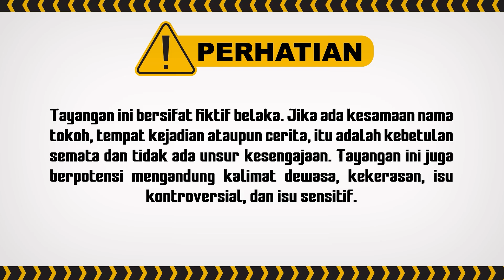Dina Berhasil Buat Aryo Makin Sayang! | Cinta Yang Abadi ANTV Eps 3 (6\8)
Soraya yang harus menahan rasa sakit hatinya karena Aryo, suaminya yang punya selingkuhan. Aryo punya hubungan lain bersama Dina

Selama ini Aryo dikisahkan tidak mencintai Soraya dan menikah hanya karena paksaan orang tua, Marwan dan Lita. Suatu hari Rara, anak Aryo dan Soraya, sakit dan membuat Soraya mencurahkan seluruh waktu dan perhatiannya hanya untuk merawat putrinya.

Suasana di rumah berubah menjadi suram hingga Aryo merasa semakin kecewa dengan kehidupan rumah tangga dan istrinya.

Ketika jadwal ke dokter tiba, Aryo tidak pernah bisa mengantar Soraya yang membawa Rara memeriksakan diri. Soraya sendiri yang harus membawa Rara menemui Irfan, dokter Rara yang begitu ramah. Sementara Aryo kerap menghabiskan waktu bersama Dina.

Apakah Soraya dapat menemukan kebahagiaan dalam hidupnya? Mungkinkah Aryo dan Dina bersama?

FAN H-010
000017